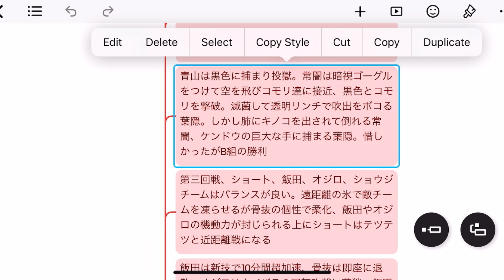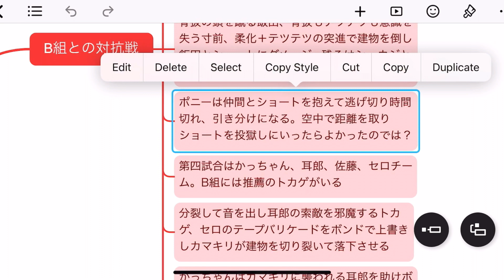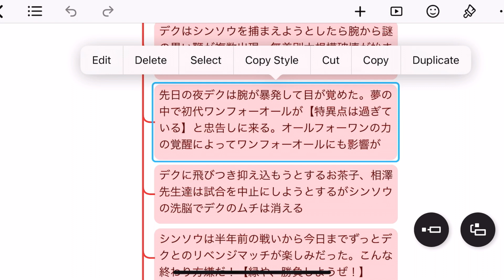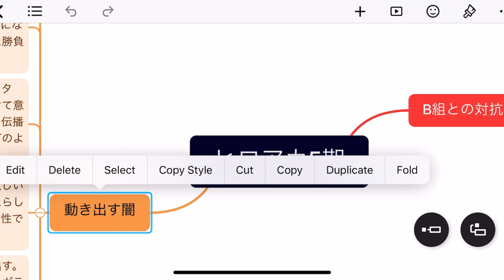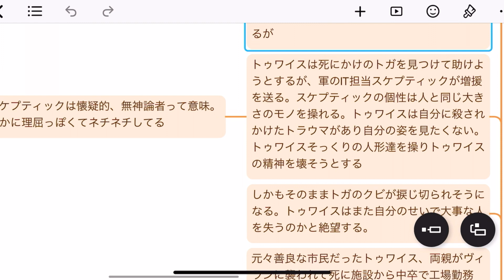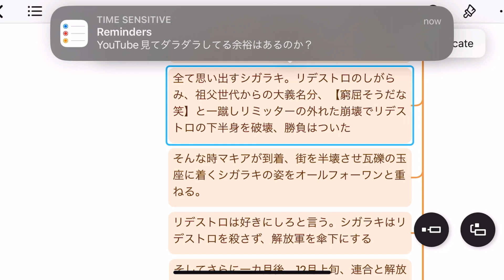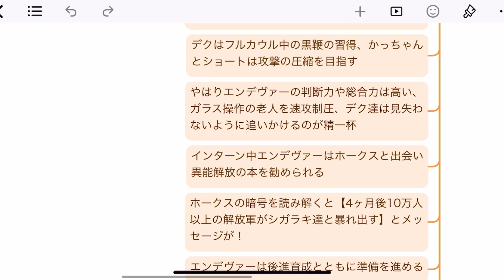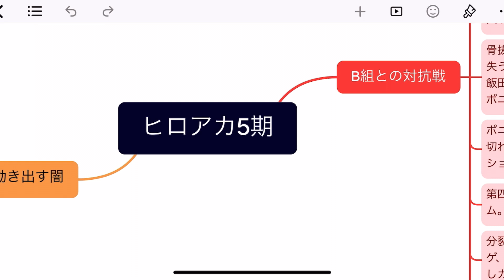【僕のヒーローアカデミア アニメ5期】ヒーロー社会には光があるが影もある ただの能力バトルだけじゃない奥深いストーリーが面白すぎる件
【僕のヒーローアカデミア　アニメ一期】最高の王道バトルが何度見返しても面白い件

【僕のヒーローアカデミア　アニメ二期】ライバルとの激闘、犯罪者の襲撃、憧れとの対峙、第二期も何回観ても面白い件

【僕のヒーローアカデミア　アニメ三期】引退した師匠、徐々に崩壊する治安、ライバルとの激闘、とにかくアニメ3期も面白い件

【僕のヒーローアカデミア　アニメ4期】ヤクザ達や迷惑系YouTuberとの激闘、勢力を拡大する闇の軍勢　さらに面白くなるストーリーから目が離せない件

【僕のヒーローアカデミア　アニメ6期】神回、神op、伏線回収ラッシュ！現代社会の闇を突きつけられる能力バトルが面白い件

【僕のヒーローアカデミア　アニメ7期】最終決戦、始まる　ずっと最大瞬間風速更新の展開から目が離せない！